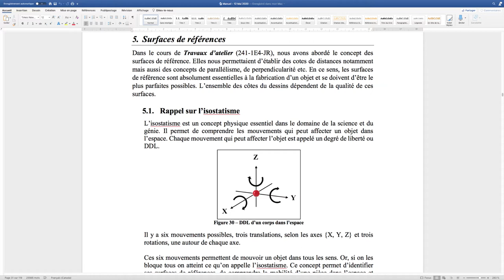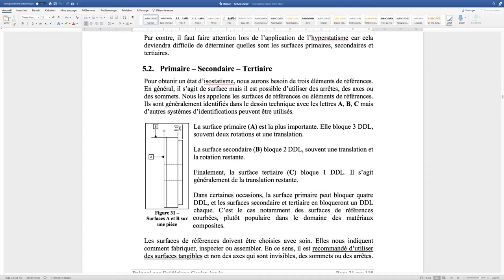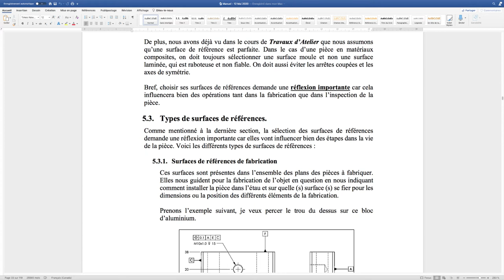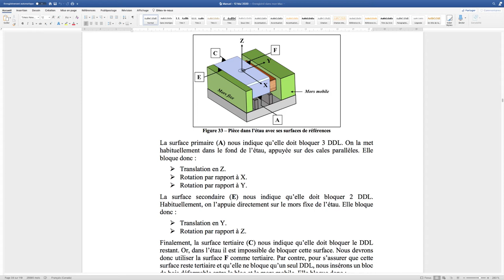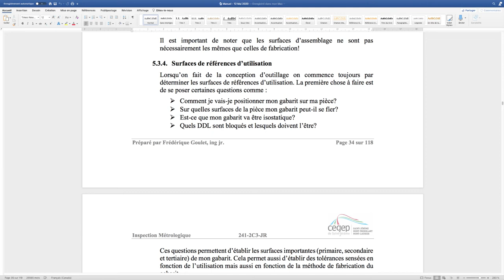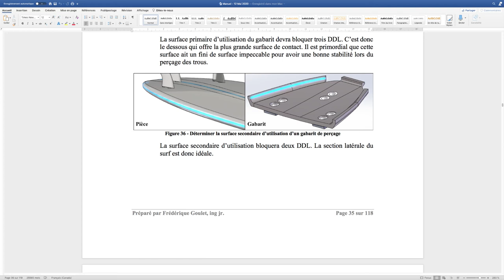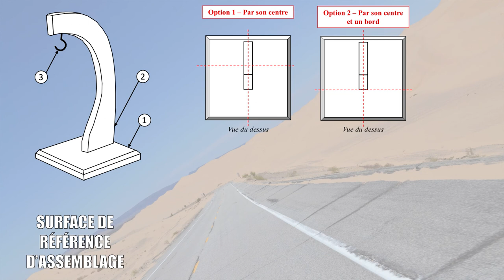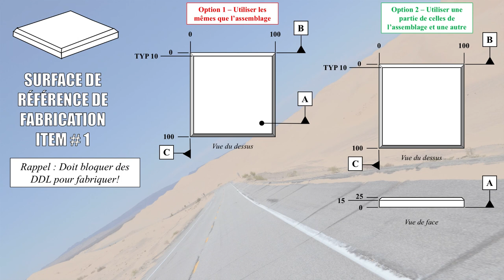IM - Lecture assistée du Chapitre 5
Lecture assistée du manuel-guide
Chapitre 5 - Surfaces de références

Pour le cours en enseignement à distance:
Inspection Métrologique (241-2C3-JR)
Technique de transformation des matériaux composites
Cégep de Saint-Jérôme